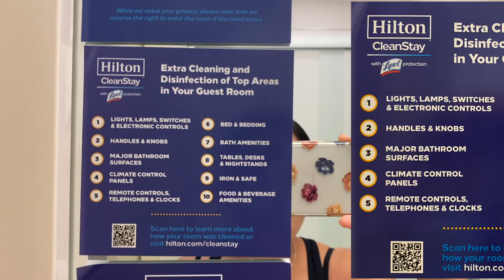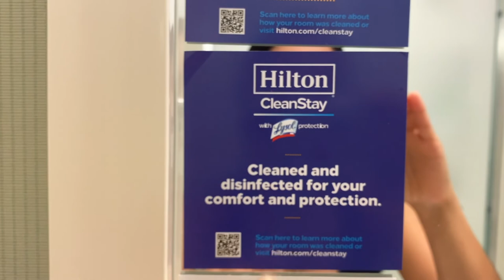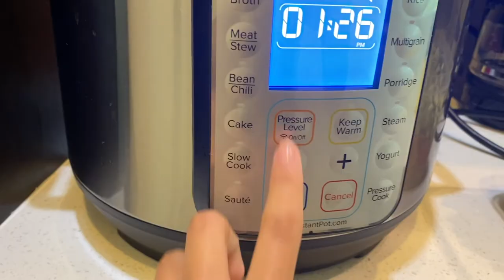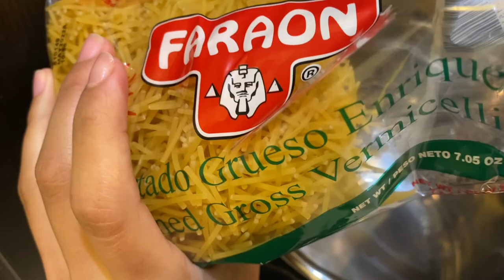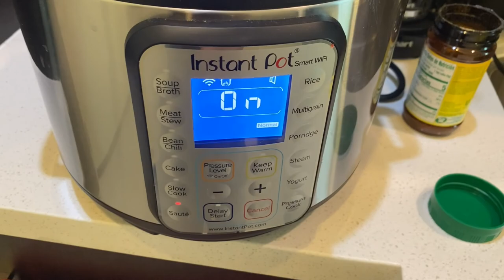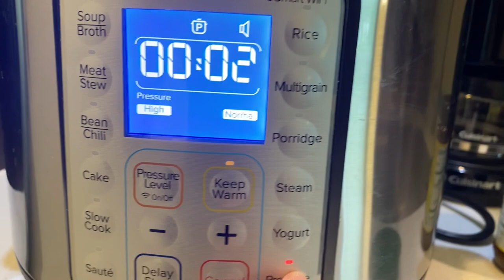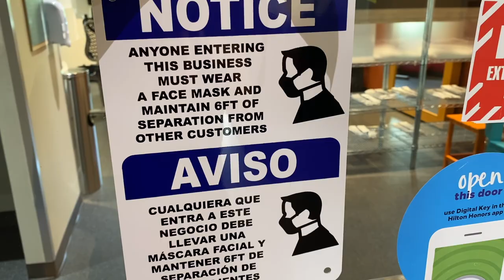Cómo es vivir en hotel durante la contingencia ✌️ | Sunday Funday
Helloo! En este Sunday Funday les comparto cómo me adapto y vivo en un hotel durante este periodo histórico que atravesamos.

Sé que es tema delicado y aquí lo retrato con mucho optimismo, positivismo porque al final de todo, hay que valorar lo que tenemos y lo que vivimos. Esto es solo demostrativo; muestro cómo están las cosas por acá.

En ningún momento tengo como objetivo servir de ejemplo, el objetivo es solo entretener.